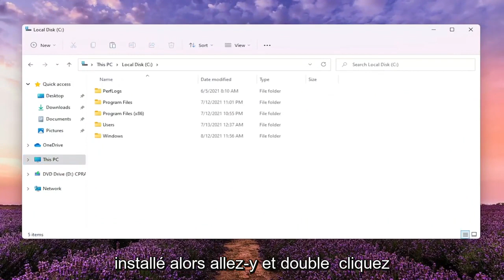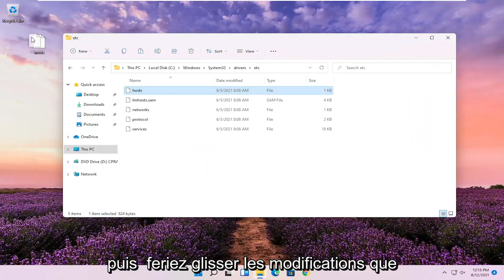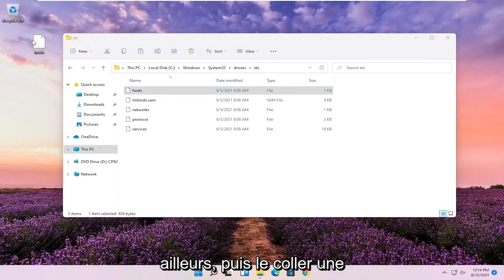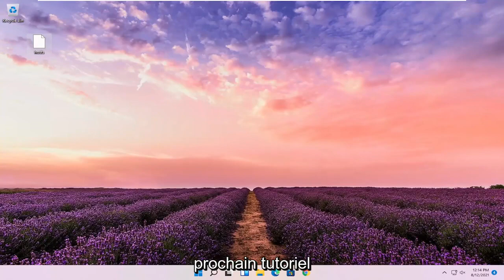Modifier le fichier Host Windows 11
Comment modifier le fichier hosts sur Windows 11

Vous êtes peut-être en train de télécharger un fichier sur le navigateur Web populaire Google Chrome, mais vous obtenez une erreur indiquant « virus en échec détecté ».

Problèmes abordés dans ce tutoriel :
modifier le fichier hôte en tant qu'administrateur windows 11
modifier le site Web de bloc de fichier hôte
modifier le fichier hôte à partir de la ligne de commande
comment modifier le fichier hôte
modifier le fichier hôte sans autorisation
modifier le script du fichier hôte
éditer le terminal du fichier hôte

Ce didacticiel s'appliquera aux ordinateurs, ordinateurs portables, ordinateurs de bureau et tablettes exécutant le système d'exploitation Windows 11 (Home, Professional, Enterprise, Education) de tous les fabricants de matériel pris en charge, tels que Dell, HP, Acer, Asus, Toshiba, Lenovo, Samsung et Huawei.